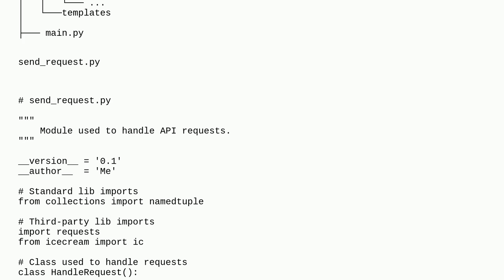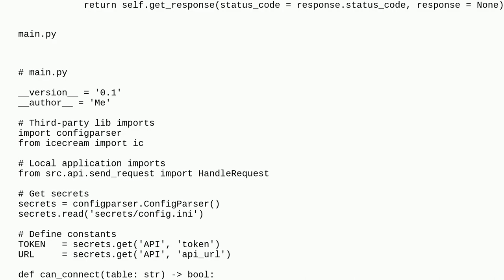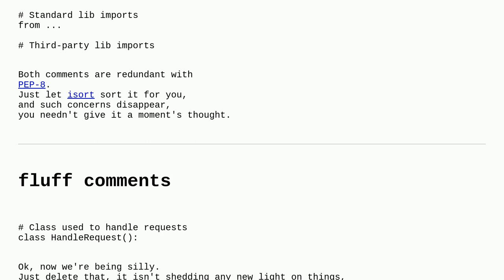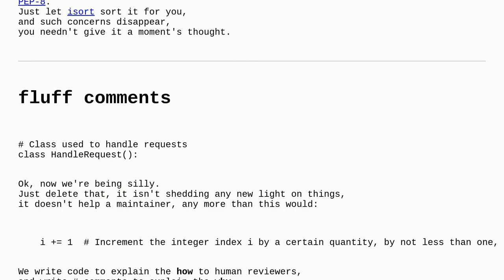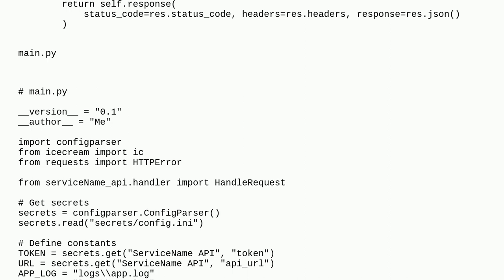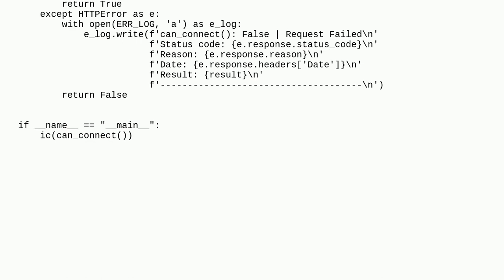Codereview: Python (API requests)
Python (API requests)

A special thanks goes out to the awesome community

  performance formatting python